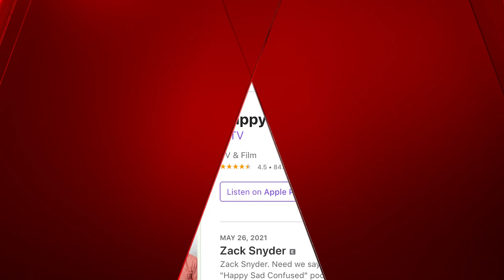Zack Snyder Developed Early Version of ‘Man of Steel’ With Christopher Nolan I THR News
In 2013, Zack Snyder relaunched DC’s film universe with ‘Man of Steel,’ which  starred Henry Cavill as Superman and counted filmmaker Christopher Nolan as among its producers and writers.